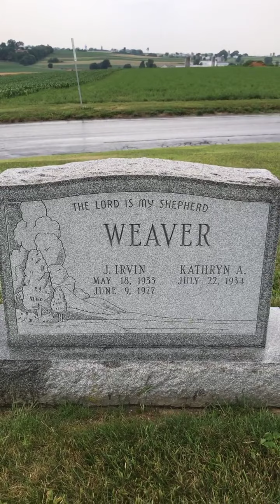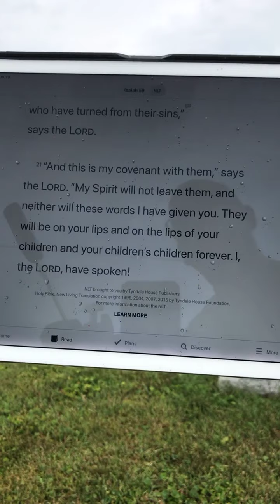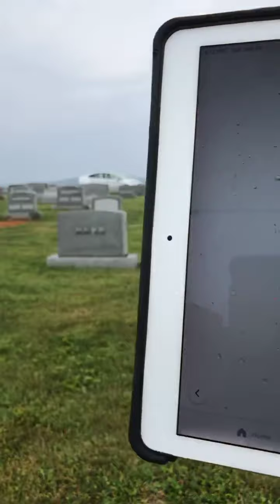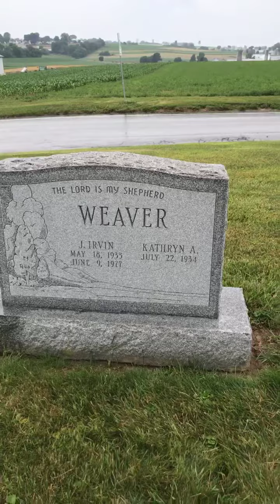Father’s Day thoughts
My father gave his all to share his love for Jesus